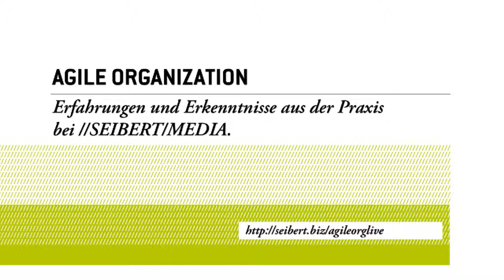Hackathons bei //SEIBERT/MEDIA - Agile Organization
Jetzt anfragen - Die Rolle von Hackathons in der agilen Organisation von //SEIBERT/MEDIA. Vorgestellt von Paul Herwarth und Martin Seibert.